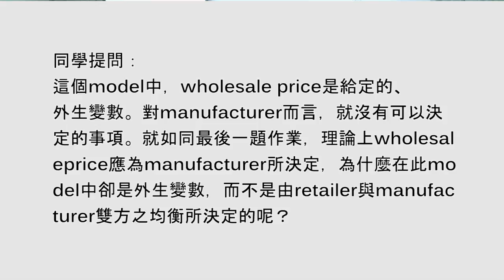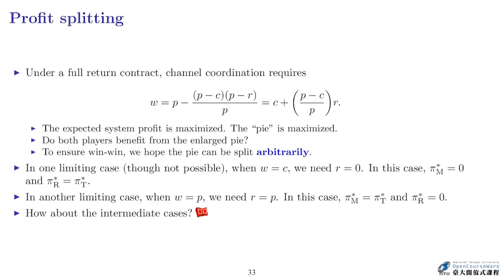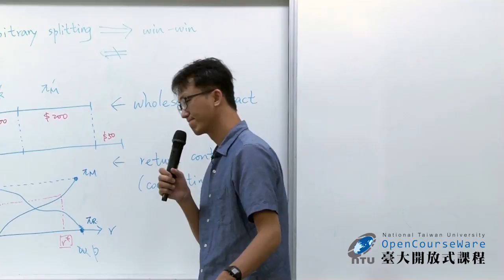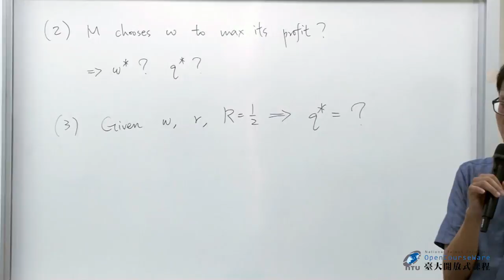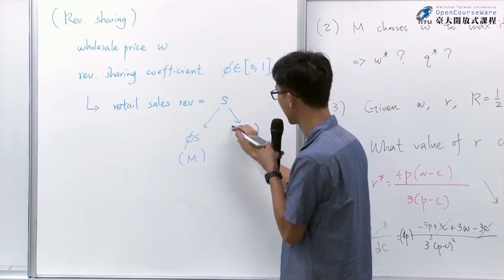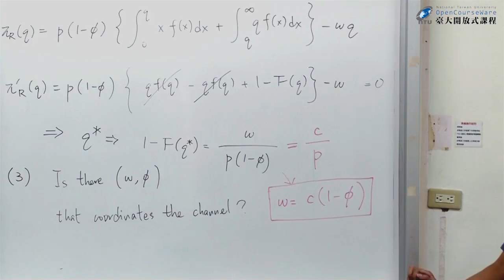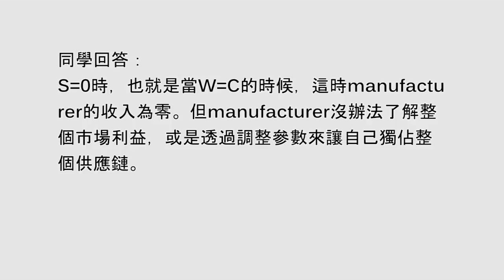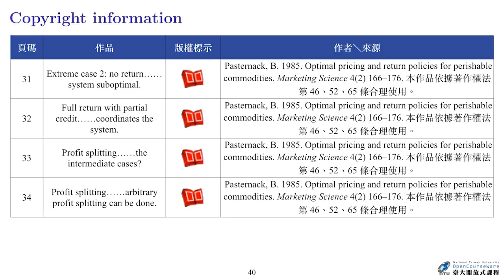資訊經濟 04. Channel Coordination with Returns 課堂延伸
00:00:00 OPENING ~ 單元名稱
00:00:16 Lecture 4-1 課前影音討論
00:25:03 Lecture 4-2 延伸問題
00:25:18 Lecture 4-2-1 Leibniz Integral Rule
00:29:49 Lecture 4-2-2 Indirect Newsvendor and Return Contracts
00:34:45 Lecture 4-2-2-1 學生解題
00:37:06 Lecture 4-2-2-2 學生解題
00:40:29 Lecture 4-2-2-3 學生解題
00:47:17 Lecture 4-2-3 Revenue-Sharing Contracts
00:52:47 Lecture 4-2-3-1 學生解題
01:01:05 Lecture 4-2-4 Sales Rebate Contracts
01:04:02 Lecture 4-2-4-1 學生解題